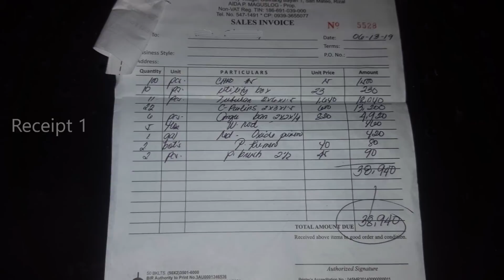Day 89 and 90 - Nabuhusan na ang hagdan! Madali na umakyat :) | myhappyplace PH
Hi Guys!

Kamusta? Salamat sa pagbalik sa channel na ito. Sa videong ito ay makikita nyo na nabuhusan na ang ating hagdanan at nung natuyo na ito. Nag start na rin sila magbuhos sa masterbedroom, ito yung sa pababa na part. Unti unti ng nabubuo ang bahay. 7 na nga pala ang workers natin dito kaya lagi tayong may nakikitang pagbabago. Sobrang masaya guys magpatayo ng bahay, nakaka excite sya at nakaka stress din at the same time. Madalas nga ay hindi ako makatulog dahil dito.. :))

Sa susunod ulit ha?